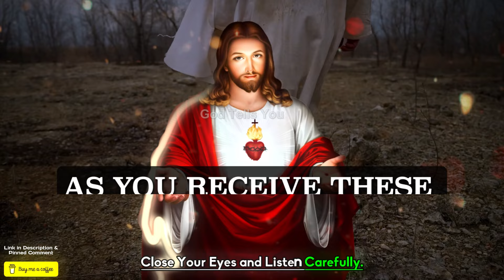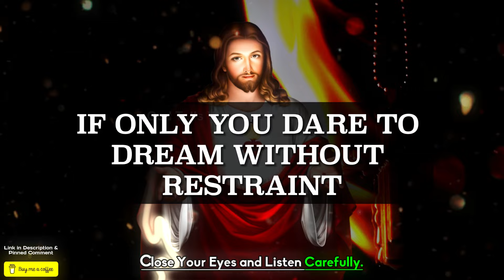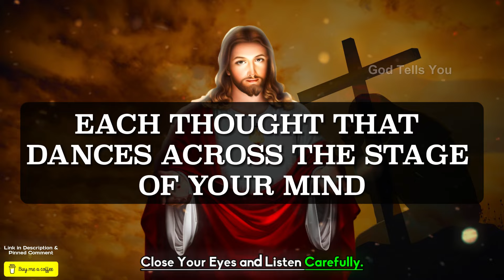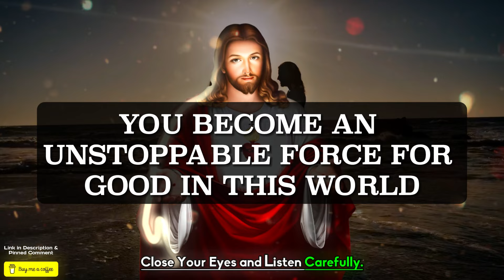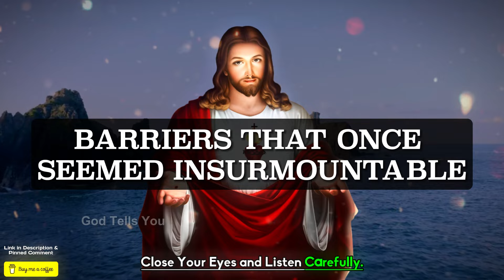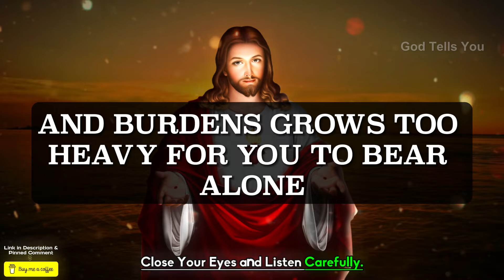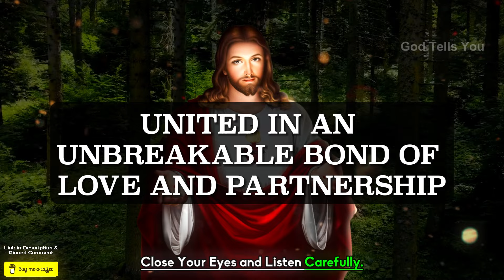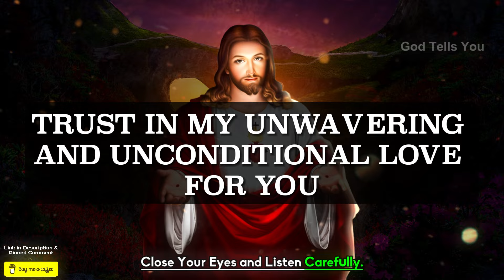I'm Trying One Last Time to Talk to You | God Message Today For You | God's message | God Tells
In Today's Video, We Bring You A Powerful Message From Jesus. Discover Jesus Guidance, Uplifting God Message, And Affirmations That Will Fill Your Heart With Faith And Motivation. It's A "God Message For You Today" - Let His Words Inspire You To Face Life's Challenges With Unwavering Belief.

god helps
gods message for me today
lord helps
god says
god says today
god message
god message today
bible verses
tarot reading
Financial abundance
abundance meditation
angels message
angels messages
jesus christ
angel message
jesus message
faith quotes
angel number 1111
universe message
today's verse
positive affirmations
jesus affirmations
God
earth angel signs
Money miracle